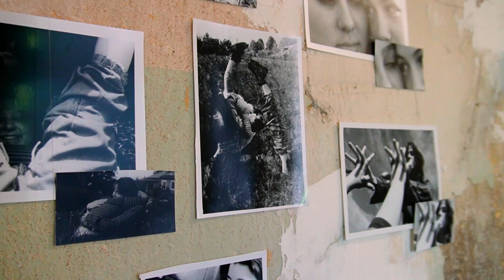Open Studios 2024 at Bard College Berlin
Reflecting on BCB’s celebrated end-of-the-semester arts tradition: Open Studios & Performance Factory. Over three nights, students showcased their amazing work at Monopol, Ballhaus Ost, and the BCB Factory.